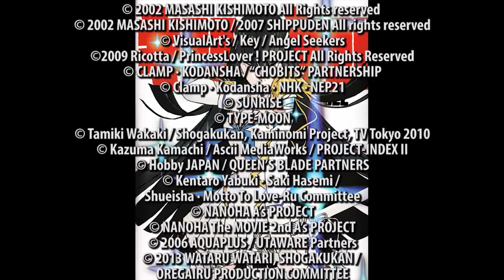Yuzuki Ryôka Seiyû Roles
Some roles of the voice actress Ryôka Yuzuki.